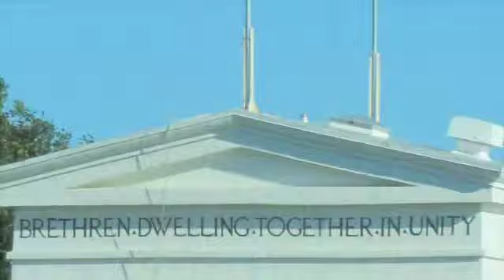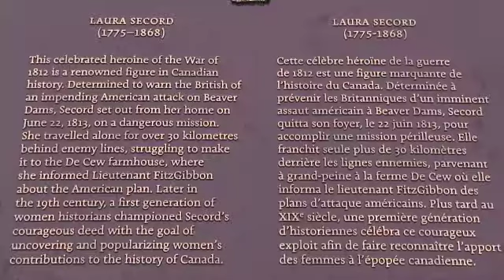Lord Mayor Dave Eke's Speech (Gin Lane)